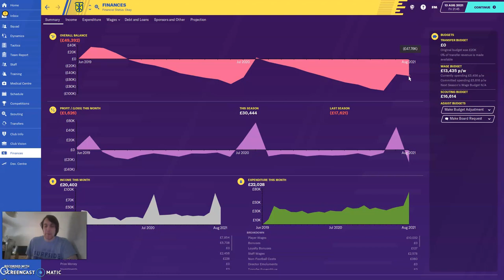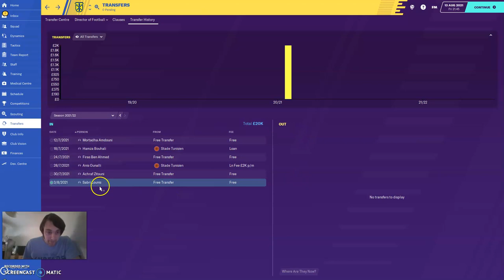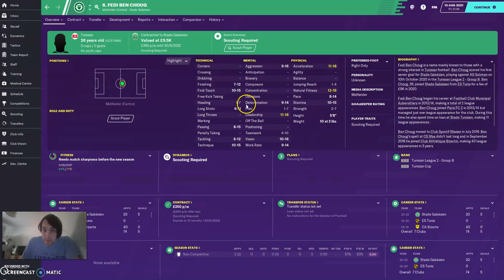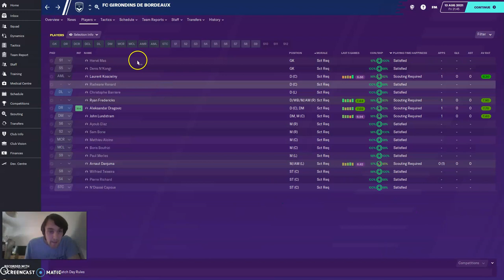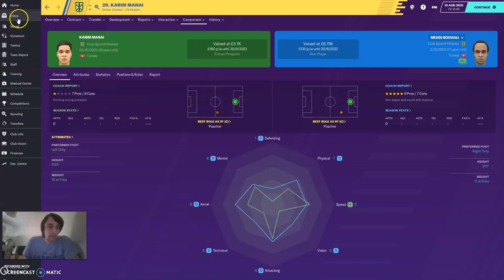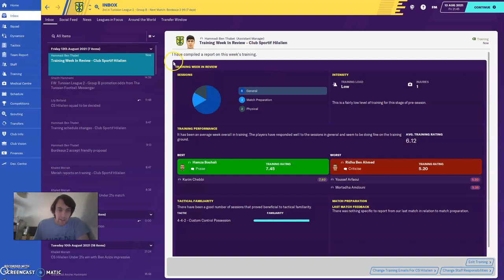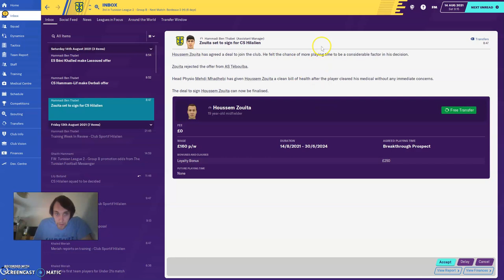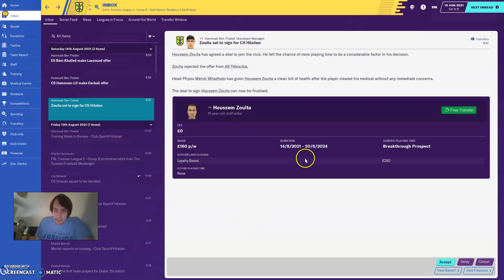EP29 CLUB 3 EP 13 (Summer Transfers)